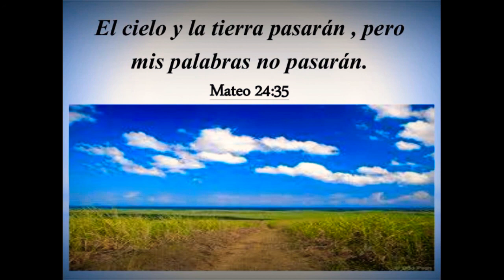Hoy Tengo Paz - Conjunto Juvenil Luján de Cuyo Mendoza